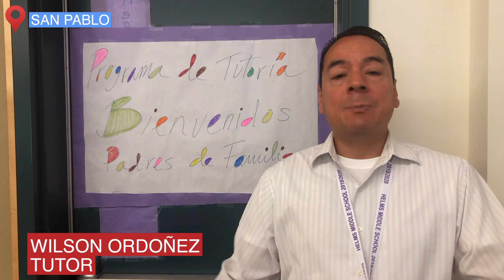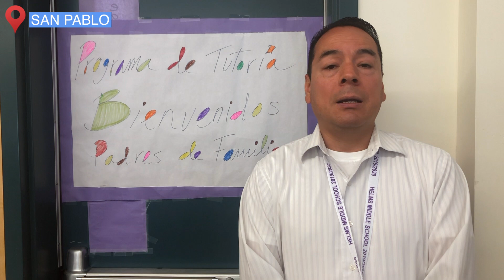Wilson Ordoñez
Wilson Ordoñez tutors newcomer immigrants in the Internationals Program at Helms Middle School in West Contra Costa Unified.